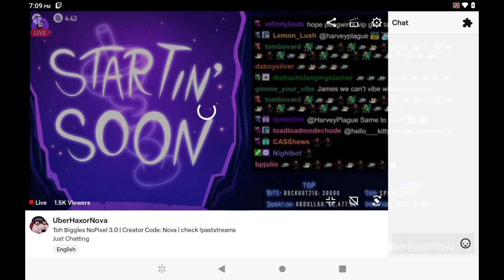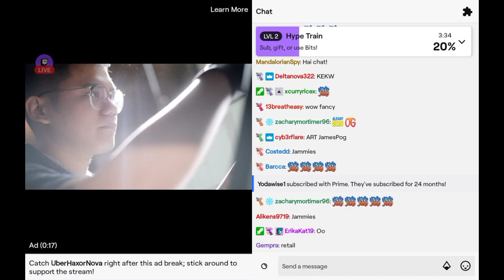Skullgirls Quick stream broken extra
Was the start of the stream until it cut out pre maturely -- Watch live